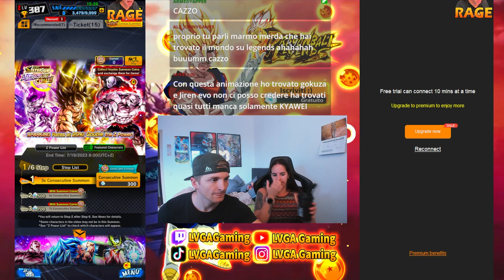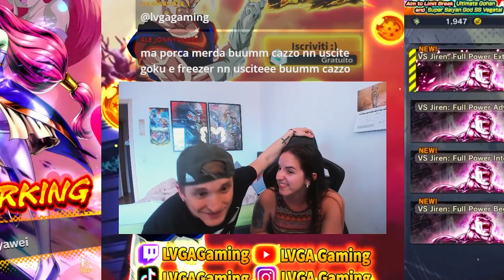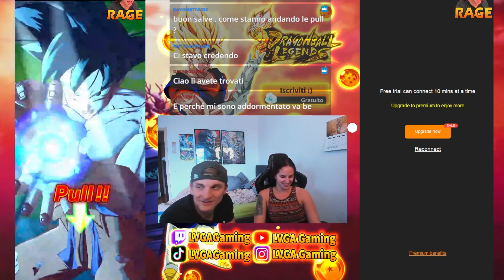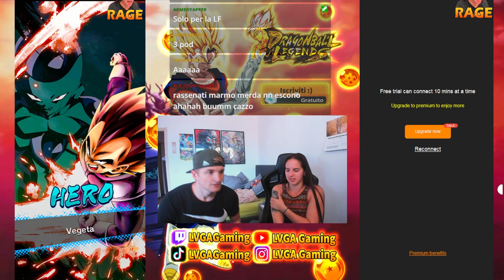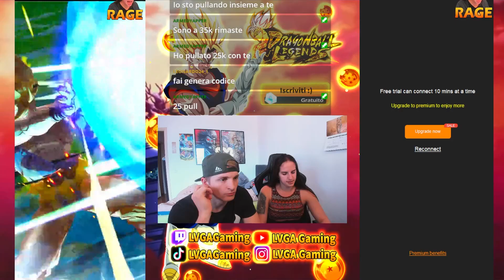È TORNATO LO SCULO DELLA KAPPA - 5th Anniversary Goku & Frieza LL Summon - Dragon Ball Legends ITA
Buona Visione!